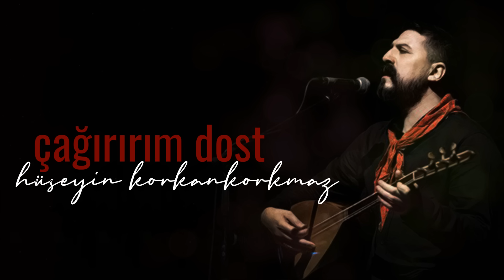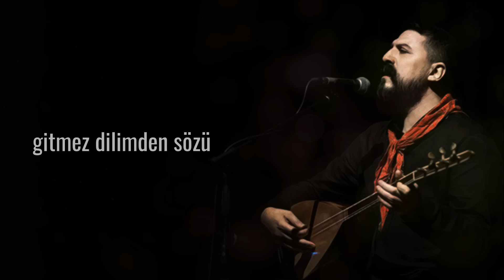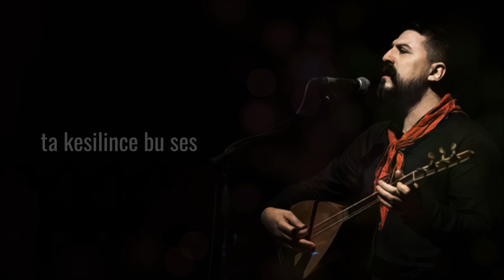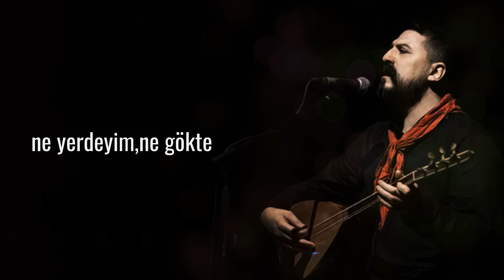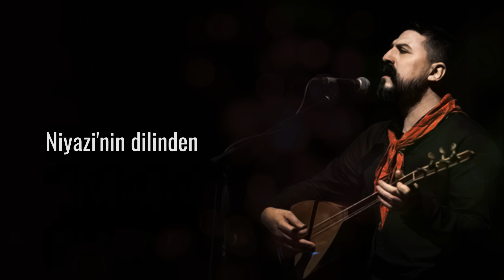Çağırırım Dost | Hüseyin KORKANKORKMAZ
Muhabbetle...

Söz : Niyazi Mısri (17.yy Malatya)
Arşiv - İnceleme : Hüseyin Bayrak
Bağlama / Vokal : Hüseyin Korkankorkmaz
Kayıt : Bahadır Yıldız
Mix / Mastering : Ertan Keser
Video / Grafik : Caner Akbal

Herkese şimdiden çok teşekkür ederiz.
Sevgi ve muhabbetle kalın.

Bakıp cemâl-i yare
Çağırırım dost dost
Dil oldu pare pare
Çağırırım dost dost

Mescit ü meyhanede
Hane vü viranede
Kâbe' de pûthanede
Çağırırım dost dost

Dünya gamından geçip
Yokluğa kanat açıp
Aşk ile daim uçup
Çağırırım dost dost

Aradığım candadır
Canda ve hem tendedir
Bilir iken bendedir
Çağırırım dost dost

Hep görünen dost yüzü
Ondan ayırmam gözü
Gitmez dilimden sözü
Çağırırım dost dost

Derya olunca nefes
Pârelenince kafes
Ta kesilince bu ses
Çağırırım dost dost

Ne yerdeyim ne gökte
Ne mürdeyim ne zinde
Her yerde her zamanda
Çağırırım dost dost

Geldim o dost elinden
Koklayarak gülünden
Niyazi' nin dilinden
Çağırırım dost dost